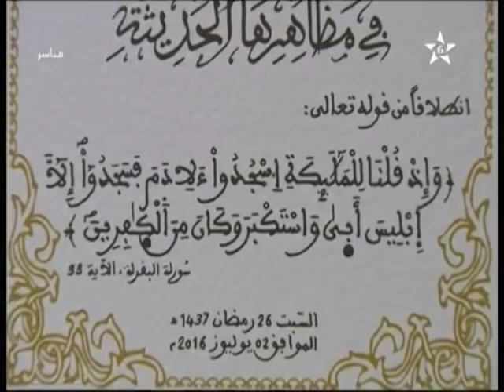Arrogance and Its Modern Manifestations: A Dars Hasani by Dr. Azizah al-Hibri